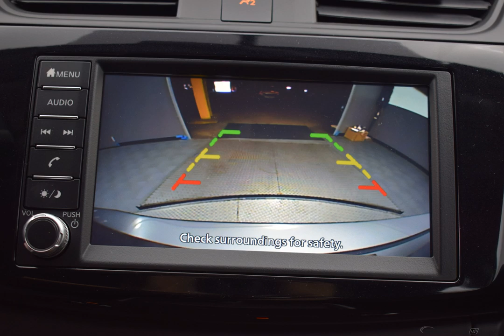2019 Gun Metallic Nissan Sentra 4D Sedan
New 2019 Gun Metallic Nissan Sentra 4D Sedan S Charcoal
Discounted Price includes: $2,500 - Nissan Customer Cash - 2019 Sentra. Exp. 01/02/2020   CARFAX SERVICE RECORDS AVAILABLE, CVT with Xtronic, Charcoal. Factory MSRP: $19,885

$2,500 off MSRP! FWD CVT with Xtronic 1.8L 4-Cylinder DOHC 16V Gun Metallic 2019 Nissan Sentra S

Recent Arrival!